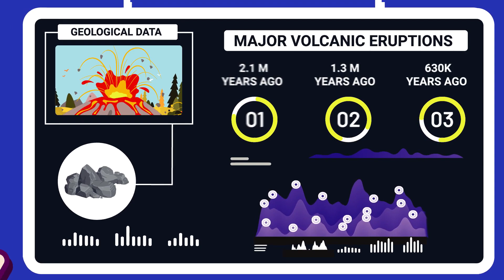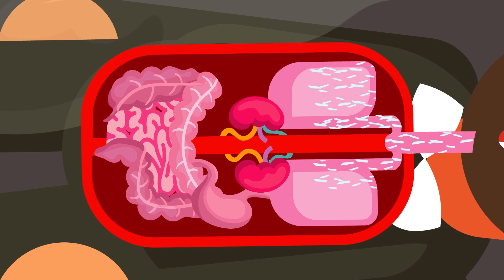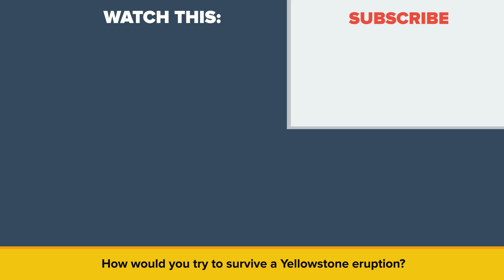This Super Volcano Has Scientists Freaking Out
Yellowstone National Park is home to one of the biggest super volcanoes and it IS going to erupt at any given moment! In today's video we are looking at Yellowstone and why it has scientists so panicked about it erupting. Will it affect you? Watch and find out! Could this make climate change even worse?